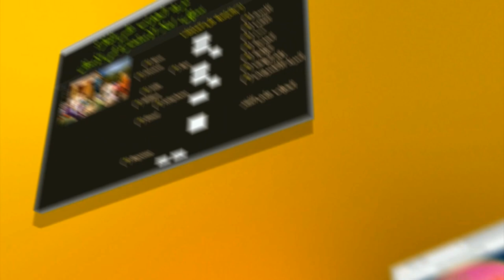"Maa Amou Yazid" EP97 du 13 juin spéciale Examensمع عمو يزيد" " الحلقة الخاصة بالإمتحان